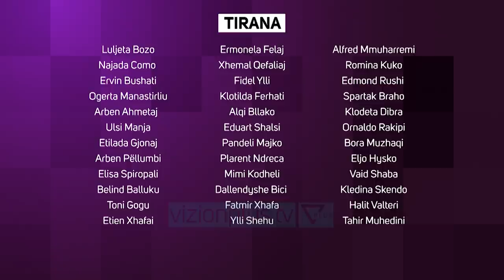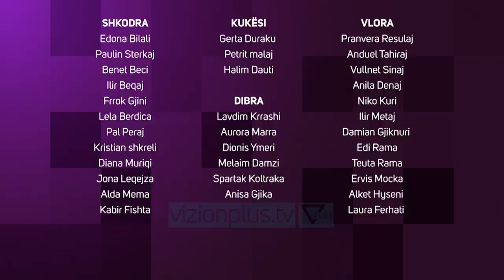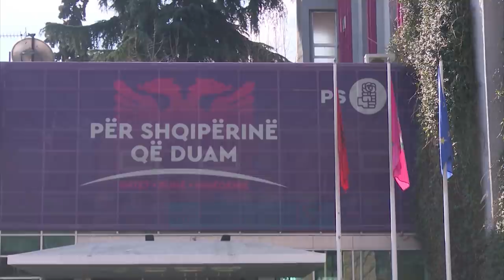Rama zbulon bisedën me Bushatin: Erdhi dhe më kërkoi… - Vizion Plus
I pyetur nga gazetarët sa të vërteta janë fjalët që Ditmir Bushati nuk është pjesë e listës së PS për shkak të debateve me kryesocialistin, Edi Rama e mohoi diçka të tillë. Ai pranoi se Bushati ka pikëpamje të ndryshme nga ai për disa çështje, por nga ana tjetër, zbuloi se ai ka shkuar t’i kërkojë mbështetje për një pozicion të ri. Edi Rama mohoi që të ketë armiqësi me ish-ministrin e Jashtëm. “Për Ditmir Bushatin e thoni ju që të ka kritikuar. Çfarë lidhje ka kjo? Dikush thotë se keni patur konflikt për kufijtë e Kosovës. Unë ju them diçka që i rrëzon të gjitha këto. Kur t’i drejton PS nuk mund të jesh njeriu që e ke mendjen se çfarë tha ky atje apo çfarë dëgjova se kishte thënë atje. Ka trajner që zihet me një lojtar që i duhet në fushë dhe nuk e fut? Dua t’ju them diçka që nuk e dini ju: Ditmir Bushati ka ardhur tek unë dhe më ka thënë dua të bëhem Sekretar i OSBE, dua mbështetjen tënde. Unë i kam thënë “Po, do të kesh mbështetjen time”. Ditmir Bushati ishte një nga kandidatët, i kemi dhënë të gjithë mbështetjen. Ditmir Bushati ka qenë një ministër i mirë, Sandër Lleshaj ka qenë një ministër edhe më i mirë se Bushati në pjesën e tij, por nuk është në listë. Nuk do të thotë gjë që dikush ka qenë një ministër i mirë dhe duhet të jetë në listë patjetër. Sandër Lleshaj nuk është në listë se nuk ka patur as kohën dhe as mundësinë për të bërë detyrën e tij si ministër. Lleshaj si ministër nuk erdhi si njeri nga PS, por si qytetar. Ditmir Bushati ka qenë ministër sepse e ka bërë PS ministër. Bushati është një nga investimet e mia politike, e ndjej njeriun tim. Nuk kam armiqësi. Por shpresoj që ta kapë trenin prap. Partia të vë, por nuk të mban, mban veten. Në tren të hypën partia, të ndihmoj edhe unë, por nëse rri apo zbret e vendos vetë.”